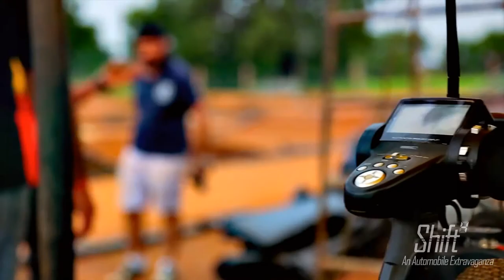NitroShift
National level RC racing with International Standards
At MCET, Pollachi, Tamilnadu
On Feb 20-22, 2014
Organised by Scuderia Aves, Association Of Vehicle Engineers